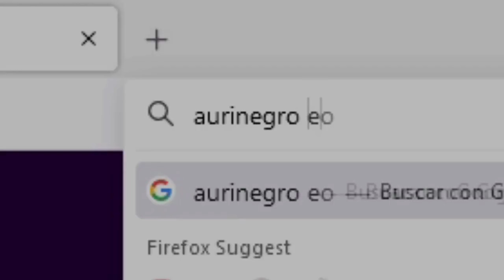PEÑAROL: CANCION AURINEGRO WORLD COMPLETA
PEÑAROL
Únete a este canal para acceder a sus beneficios:

FREDDY : @freddygok
FABIO : @fabiodamian17